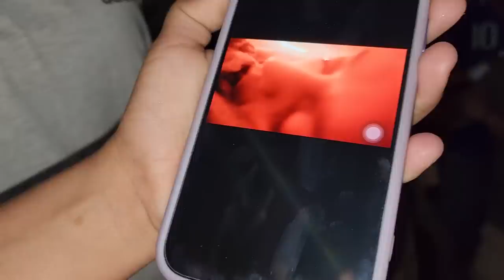A saber con quien estaba soñando Nayeli. Gran susto que le sacaron a Pappy Sugar.